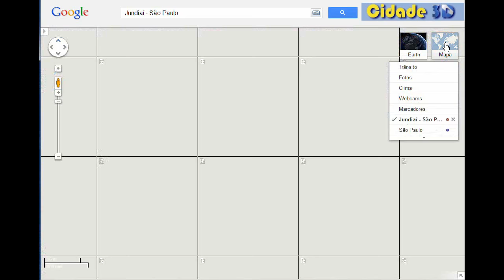Google Maps em 3D - como ver - tutorial